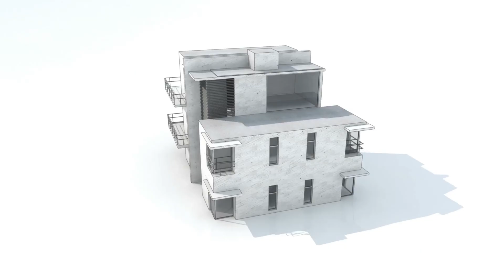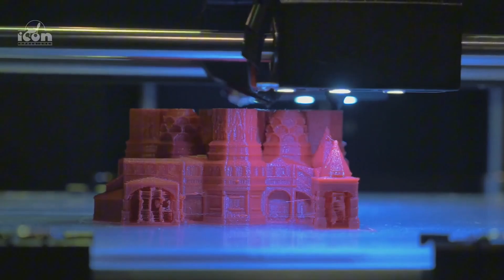La impresión 3D TRANSFORMA la Construcción !Como la Conoces!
La impresión 3D en la construcción está ganando cada vez más terreno y cambiando la forma en que imaginamos y construimos infraestructuras. En este video exploramos todos los aspectos que necesitas saber sobre esta tecnología revolucionaria, sus beneficios y desventajas, y cómo puede transformar la construcción tal como la conocemos. La impresión 3D en la construcción permite crear estructuras con gran precisión y menos desperdicio de materiales, optimizando tanto el tiempo como los costos. Además, esta tecnología ofrece posibilidades únicas, como la creación de diseños complejos y personalizados que serían imposibles o demasiado costosos de realizar mediante métodos tradicionales. La impresión 3D en la construcción también representa una oportunidad para innovar y pensar en soluciones sostenibles, ya que permite reducir el impacto ambiental al minimizar el uso de materiales y reducir el desperdicio. Cada vez son más las empresas constructoras en Colombia, como Conconcreto, que están adoptando la impresión 3D en sus proyectos, y es fundamental entender el verdadero potencial de esta tecnología. Con este video, queremos mostrarte cómo se puede integrar la impresión 3D en la construcción de una manera práctica y eficaz, y brindarte una guía para que sepas si este tipo de tecnología puede ser útil para tus propios proyectos o negocios.
Índice:
00:00 Saludo e introducción
01:06 Que es la impresión 3D en la construcción
01:47 Ahorro en tiempos de construcción
02:35 Reducción de costos en materiales de construcción
03:15 Precisión y flexibilidad en el diseño
03:46 Ejemplos de proyectos 3D y aplicaciones en la construcción
04:47 Resumen y conclusiones finales

Y de paso, nos ayudas a CRECER en YouTube.

¡Gracias por ser parte de esta emocionante aventura!

Agradecemos por los recursos y ayudas graficas obtenidos para realizar este video a: